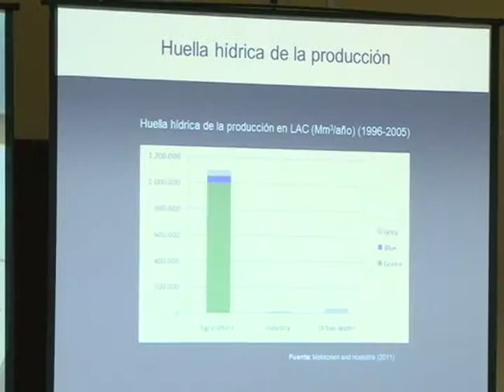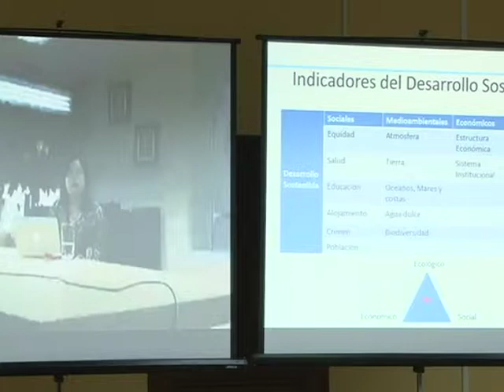Huella hídrica, un cálculo necesario